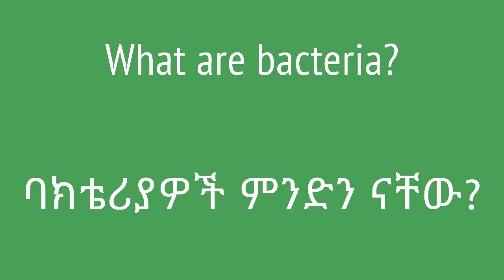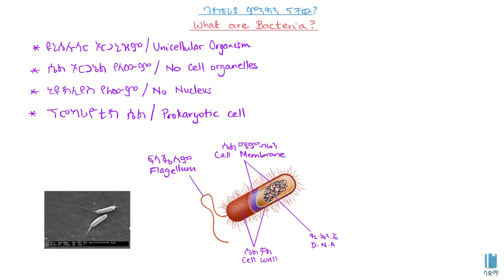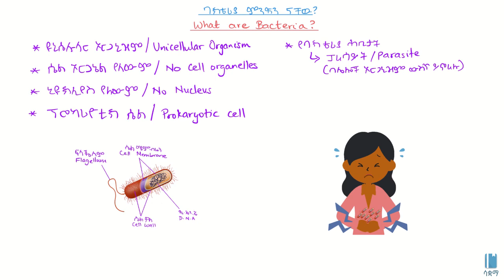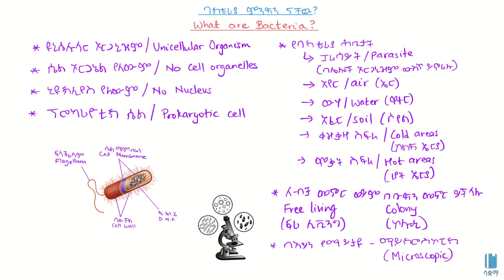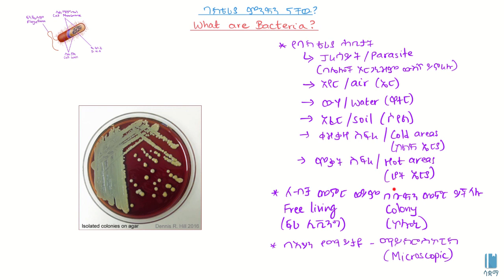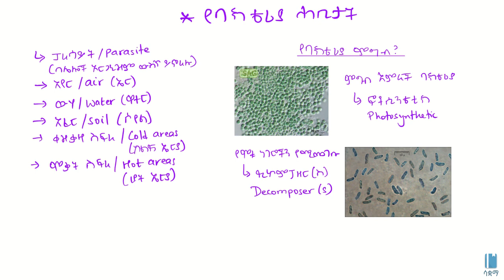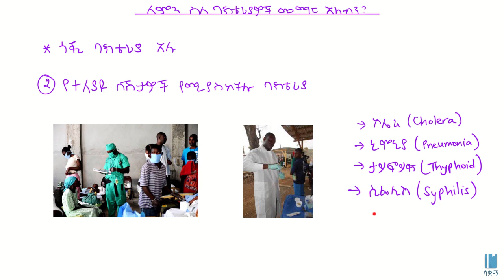What are bacteria? | ባክቴሪያ ምንድን ነው?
In this video, we learn about bacteria. We learn that bacteria are a unicellular prokaryotees (no nucleus). We also briefly look at how it reproduces asexually through binary fission. In addition, we also see how some bacteria are useful to us and how some bacteria are very harmful. This video is based on Unit 2 of Grade 8 Biology of the Ethiopian curriculum. The academic videos published under Saquama (Education for Ethiopia) are in line with the Ethiopian curriculum.

በዚህ ቪዲዮ ስለ ባክቴሪያ እንማራለን። ባክቴሪያ ዩኒሴሉላር (ባለአንድ ህዋስ) የሆነ ፕሮካርዮት (ኒውክሊየስ አልባ) መሆኑንን እናያለን።  በተጨማሪም ከአንድ ወላጅ እንዴት በባይናሪ ፊዥን እንደሚራባ እናያለን። ባክቴሪያ ለሰው ልጅዎች ጠቃሚም ጎጂም እንዴት እንደሆነ እንማራለን። ይህ ቪድዮ የተሰራው በ8ኛ ክፍል ባዮሎጂ ምዕራፍ 1 ላይ ተመስርቶ ነው። በሳቋማ (ኤጁኬሽን ፎር ኢትዮጵያ) ስር የተለቀቁ የቀለም ትምህርት ቪዲዮዎች ከኢትዮጵያ ስርዓተ ትምህርት ጋር የሚስማሙ ናቸው።